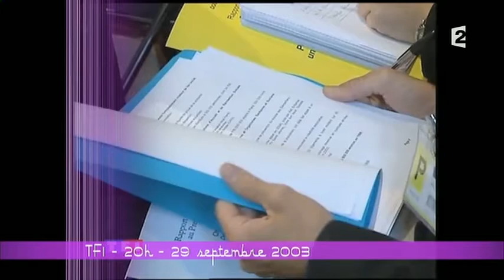Baptiste Mylondo sur le Revenu Universel (CSOJ 18 avril 2014)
L'économiste et objecteur de croissance Baptiste Mylondo était invité sur le plateau de Ce Soir ou Jamais (France 2) le 18 avril 2014 pour parler du revenu universel.